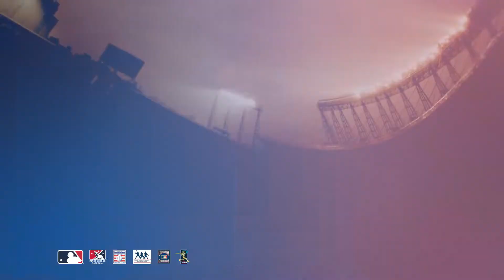MLB The Show 19 Bryce Harper Phillies Team Announcement Trailer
Copyright: @sonyinteractiveentertainment

Genre(s): Sports
Developer(s): San Diego Studio
Publisher(s): Sony Interactive Entertainment; MLB Advanced Media
Platform(s): PlayStation 2, PlayStation 3, PlayStation Portable, PlayStation 4, PlayStation Vita, PlayStation 5, Xbox One, Xbox Series X/S

MLB: The Show is a Major League Baseball video game series produced by San Diego Studio, a development team that is part of SIE Worldwide Studios. The series has received critical and commercial acclaim, and since 2014 has been the sole MLB baseball simulation video game on the market. The series debuted in 2006 with MLB 06: The Show for the PlayStation 2 and PlayStation Portable, following the MLB series from 989 Sports. There has been a new release in the series every year since 2006.

The series was released on PlayStation 2 from 2006's MLB 06: The Show through 2011's MLB 11: The Show and was available on the PlayStation 3 from MLB 07: The Show through MLB The Show 16. Portable versions of the series for either the PlayStation Portable or PlayStation Vita accompanied every entry from MLB 06: The Show through MLB 15: The Show. The series started releasing on the PlayStation 4 with MLB The Show 16.

After over two decades of exclusivity with PlayStation consoles and seven years as the sole baseball simulation on the console market, MLB: The Show ceased to be an exclusive PlayStation franchise, and was released on other console platforms, though the edition of the game at the time—MLB The Show 20—was a PlayStation 4 exclusive. MLB The Show 21 is the first title in the series to feature on the Xbox One and Xbox Series X/S, with those editions being co-published by MLB Advanced Media digitally.

Gameplay simulates a typical game of baseball, with the player controlling an entire team or a select player. The player may take control of one of 30 Major League Baseball teams in any game mode (excluding Road to the Show) and use that team in gameplay. The Series has variable game modes in which a player takes control of a team for a single game, one season, or a franchise (multiple seasons).